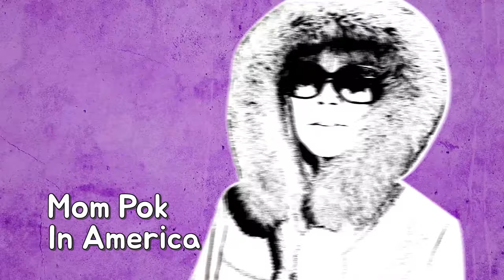블루베리 치즈 케이크를 맛있게 만드는 비법이 뭘까? How to Make Blueberry Cheesecake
Greetings HanMi Lifers!  Ep. 33 (How to Make Blueberry Cheesecake) Has been uploaded!  Remember those blueberries we picked in Ep. 12, Blueberry Picking?  Now we’re finally going to show you what we do with those blueberries.  If you haven’t seen Ep. 12 be sure to click the link below and check it out.

한미 라이프 여러분 안녕하세요?  33회(블루베리 치즈 케이크를 맛있게 만드는 비법이 뭘까?)가 업로드 되었습니다.  저희가 12회에서 딴 블루베리를 기억하시죠?  12 회 아직도 보지 못 하셨다면 아래에 링크가 있으니 꼭 누르시고 시청해주세요.  저희를 SNS에서도 선팔해주세요~  한미 라이프 많이 많이 사랑해주세요!

Ingredients:
자료:

Crust Ingredients:
크러스트 재료:

3/4 cup of Almond
3/4 컵 아몬드

3/4 cup of Walnut
3/4 컵 호두

1/4 cup of Butter
1/4 컵 버터

3 tablespoons of Stevia or Sugar
3 수저 스티비야나 설탕

1/2 tablespoon of Cinnamon
1/2 수저 계피

1 tablespoon of Vanilla
1 수저 바닐라

Filling Ingredients:
소 재료:

3/4 cup of Steiva
3/4 컵 스티비야

8 ounces of Cream Cheese
8온즈/약 230 그램 크림 치즈

16 fluid ounces/1 pint of Heavy Cream
1 파이트/.47 리터 헤비 크림

As many Blueberries or whatever fruit you want
블루베리나 쓰고 싶은 과일을 올리면 됩니다